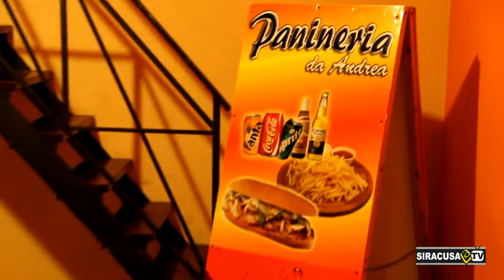Panineria da Andrea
Una panineria dove potrai trovare prodotti freschi e genuini all'ingresso di Ortigia